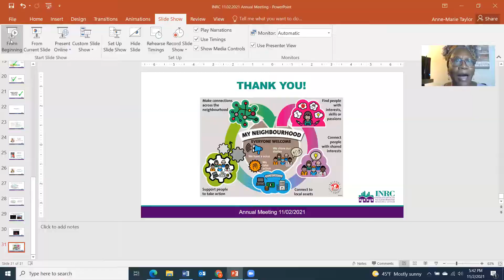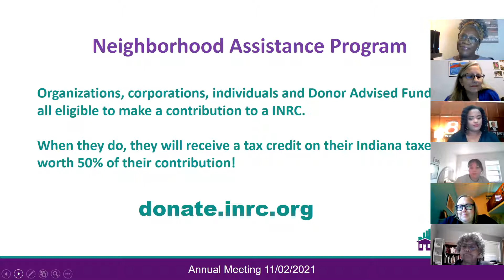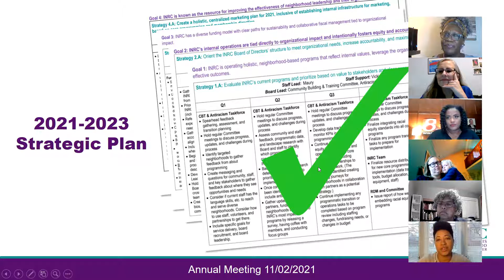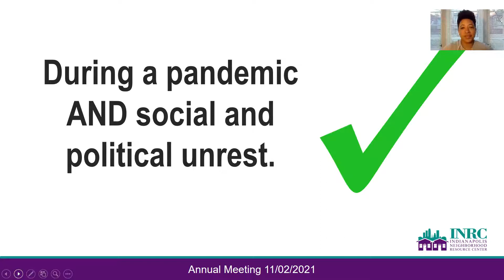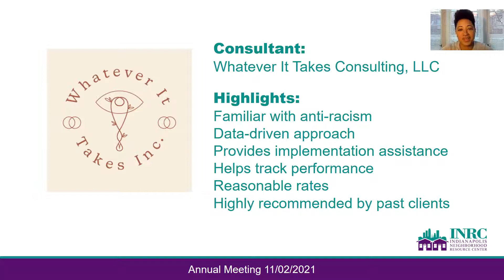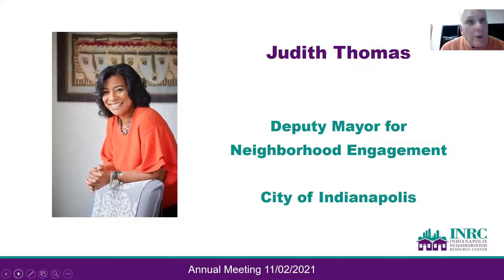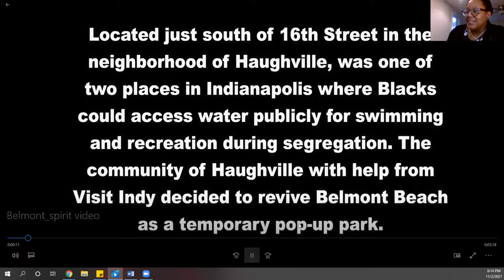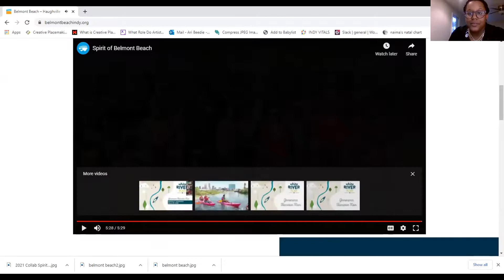INRC 27th Annual Meeting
INRC celebrates its accomplishments and shares a look ahead.
Katiera Winfrey, WISH-TV, and Deputy Mayor for Neighborhood Engagement, Judith Thomas offer remarks.
INRC's 16th annual Collaborative Spirit Awardee is announced!